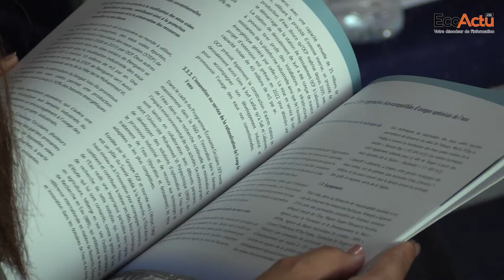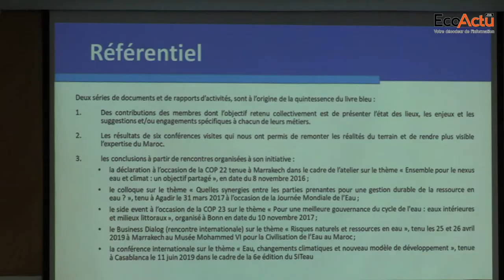🎥 Eau et assainissement : les 9 recommandation de la COALMA